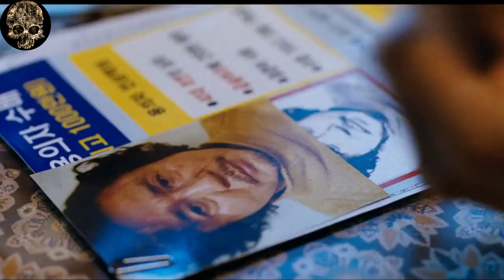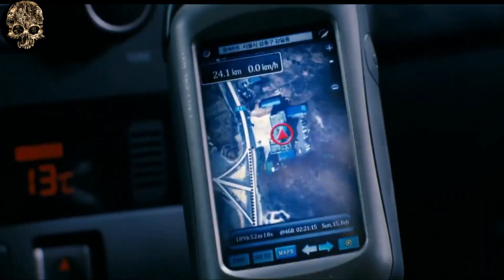I Saw The Devil Full Movie Explained In Telugu I Best Romantic Thriller.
Hello Everyone,

One night, a school-bus driver named Jang Kyung-chul encounters a pregnant woman named Jang Joo-yun, and offers to fix her flat tire. After beating her unconscious, Kyung-chul executes her with a makeshift guillotine at his home, and scatters the body-parts into a local stream. When a boy discovers one of Joo-yun's ears, the police arrive en masse to conduct a search, led by Section Chief Oh and Squad Chief Jang, the latter being Joo-yun's devastated father. The victim's fiance, Kim Soo-hyun, who is an agent of the National Intelligence Service, is also present and vows to take revenge against the murderer. Soo-hyun learns of the four suspects from Squad Chief Jang, and proceeds to privately torture and interrogate two of them. Upon searching the home of Kyung-chul, the third suspect, Soo-hyun finds Joo-yun's engagement-ring, proving that Kyung-chul was the perpetrator. A short time later, as Kyung-chul brings a schoolgirl home and sexually assaults her, Soo-hyun beats him unconscious. Rather than killing Kyung-chul and being done with it, Soo-hyun decides to shove a GPS tracker down his throat, allowing him to see Kyung-chul's location in real-time, and to listen to his conversations. Waking up injured, Kyung-chul walks along the road and is offered a ride by a taxi already containing one passenger. Upon getting in, and correctly guessing that the driver and passenger are, in fact, two bandits intending to rob and murder him, one being Soo-hyun's unvisited fourth suspect, he strikes out preemptively and kills them both, afterward finding the body of the real taxi-driver in the trunk. Kyung-chul throws out all three bodies, and drives to a small town where he sexually assaults a nurse. Soo-hyun arrives to subdue him, and slashes his Achilles tendon before releasing him once more.

Kyung-chul visits the home of his friend Tae-joo, a murderer and cannibal. After explaining his situation to Tae-joo, the latter remarks that whoever is after him must be the relative of one of his victims; Kyung-chul consequently deduces Soo-hyun's identity after recalling Joo-yun's engagement-ring, which Soo-hyun had put on before attacking him previously. Soo-hyun arrives and incapacitates both murderers along with Tae-joo's girlfriend. The next day, Tae-joo and Se-jung, still unconscious, are arrested by the police and sent to the hospital. Soo-hyun's trusted subordinate arranges for Soo-hyun and Kyung-chul to evade the police and receive treatment for their wounds at a separate facility. The barely conscious Kyung-chul hears Soo-hyun and the subordinate talking about the transmitter. Soo-hyun releases Kyung-chul again, but the latter outsmarts Soo-hyun by removing the transmitter this time and dashing away, but not before slashing the throat of a pharmacist. Soo-hyun enters Tae-joo's hospital room to question him, and learns too late that Kyung-chul is going after Squad Chief Jang and his other daughter Jang Se-yun. Angered, he breaks Tae-joo's jaw. Kyung-chul arrives at the house of Squad Chief Jang, and proceeds to brutally assault Squad Chief Jang and Jang Se-yun, killing them. Shortly after, Kyung-chul attempts to avoid Soo-hyun's revenge by surrendering to the police. However, Soo-hyun drives by and kidnaps Kyung-chul right in front of the police's eyes. Taking him to the earlier warehouse, Soo-hyun tortures him and places him under the makeshift guillotine. Kyung-chul's son and elderly parents, whom he had abandoned some time ago, are told of his whereabouts and try to visit him. Upon opening the door, the guillotine is dropped and Kyung-chul's head rolls to their feet. With Kyung-chul finally dead, Soo-hyun, who was listening through the transmitter some distance away, emotionally breaks down and begins crying in the street.

Isawthedevil full movie explained in telugu movies explained in telugu
 isawthedevil review
 korean movie explained in telugu
south korean movie explained in telugu isawthedevil movie explained in Telugu south korean movie explained in Telugu
i saw the devil
i saw the devil movie
i saw the devil movie story in telugu
i saw the devil movie explained
MUST WATCH korean thrillers
Best Korean Thrillers
telugu latest movies
telugu horror movies
new movies telugu
mardaani 2 full movie
telugu horror movies
latest telugu movies.
telugu romantic movies